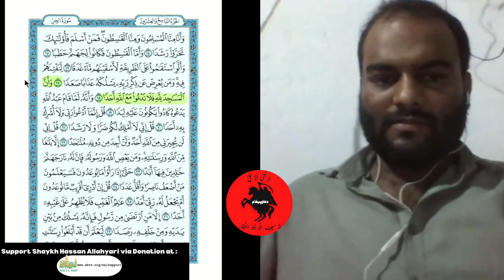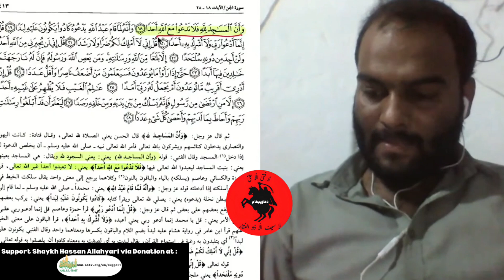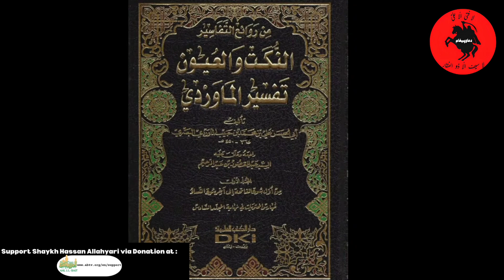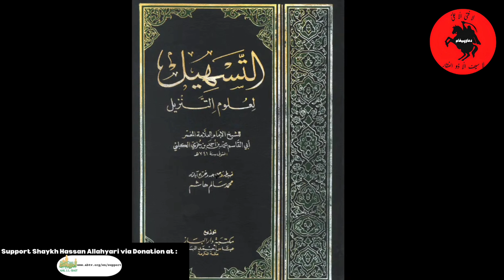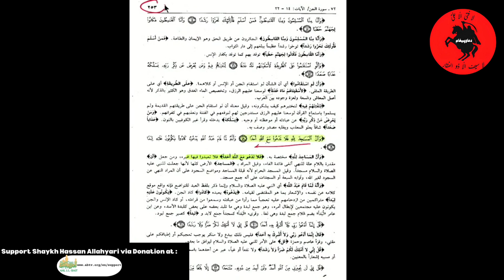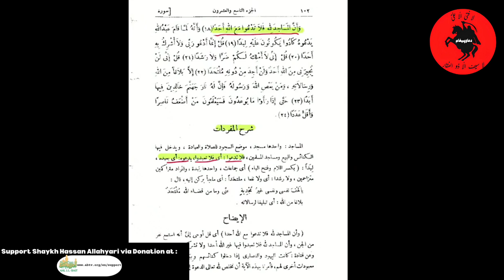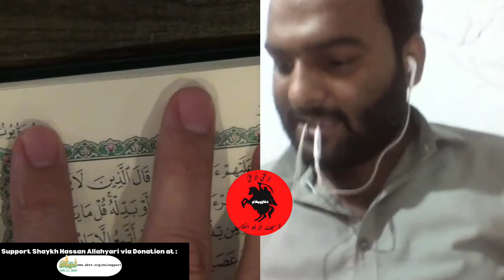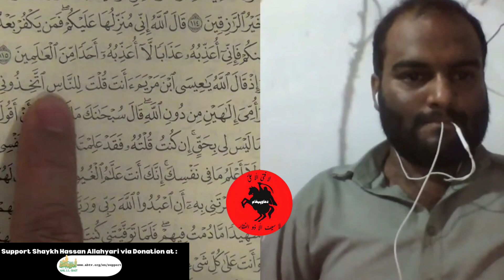YA RASOOL ALLAHؐ MADAD YA ALIؑ MADAD, SAB SHIRK HAI?? | LATEST MUNAZARA | Shaykh Allahyari